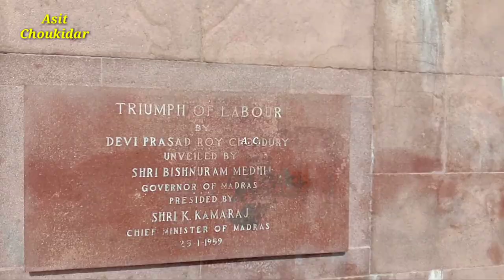Beautiful Waterfall and ANNA SQUARE PARK, Chennai, Tamilnadu, Part 3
ANNA SQUARE PARK, And Beautiful Waterfall.

Chennai, Tamilnadu, Part 3